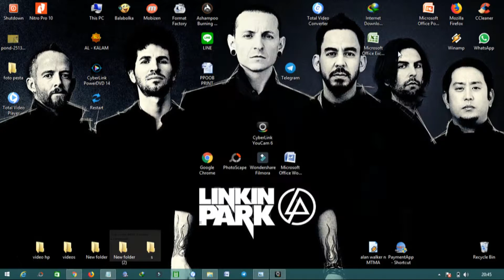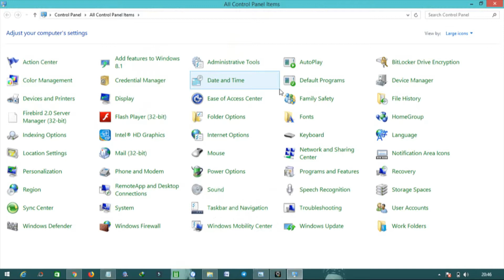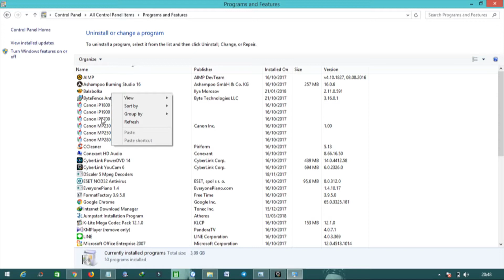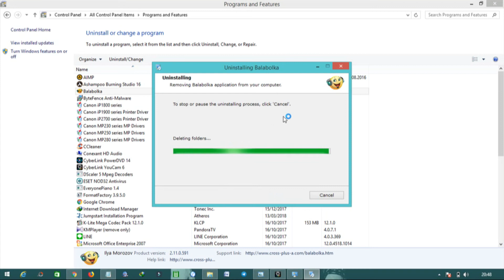tutorial atau cara hapus aplikasi di pc atau laptop dengan mudah dan cepat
5 cara menghapus aplikasi yang tidak dibutuhkan di laptop atau komputer anda,
sebagian aplikasi kadang tak dibutuhkan saat anda menggunakan laptop atau komputer anda, tidak ada salahnya jika anda menghapus aplikasi tersebut untuk memperlancar kinerja komputer anda, karena dengan kapasitas dan aplikasi yang terlalu banyak membuat kinerja laptop anda berkurang.

ini adalah:
tutorial atau cara hapus aplikasi di pc atau laptop